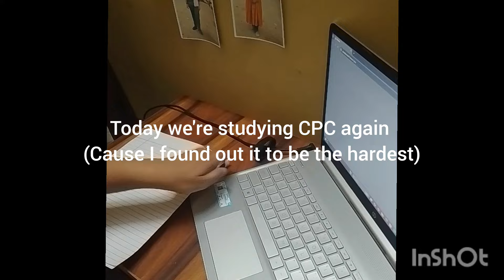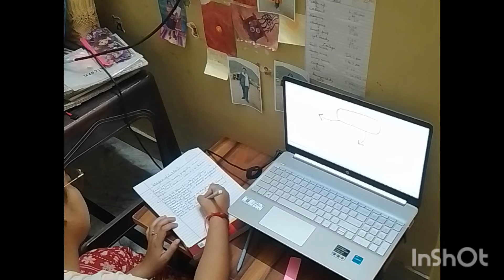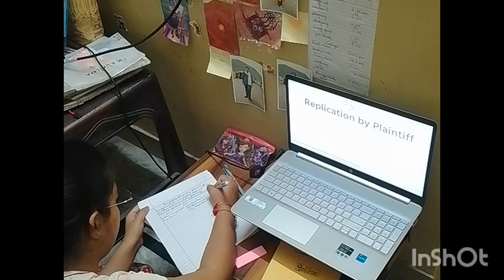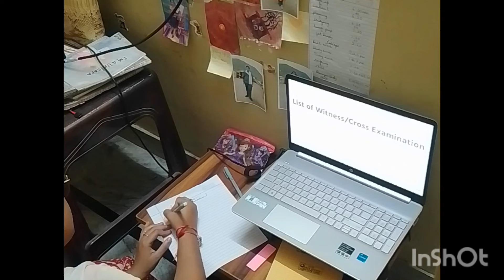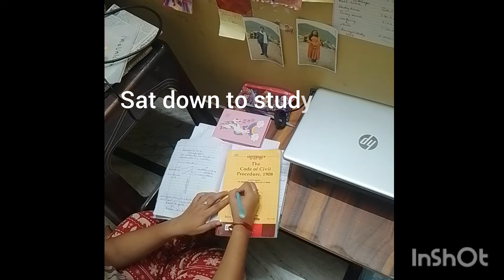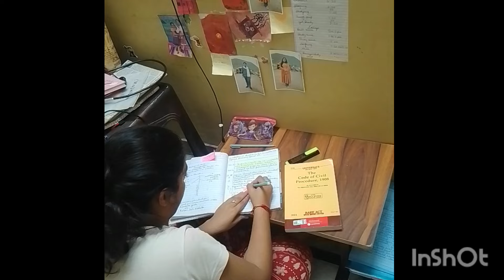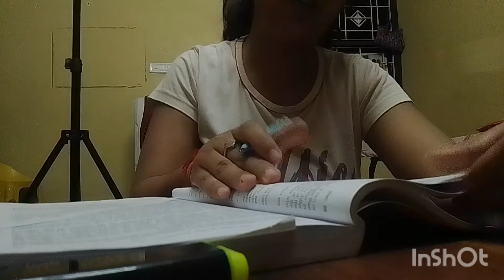||STUDY WITH ME FROM EVENING TO NIGHT|| STUDY VLOG|| NIGHT STUDY ROUTINE|| HOW TO STUDY LAW||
I studied CPC and transfer of property act